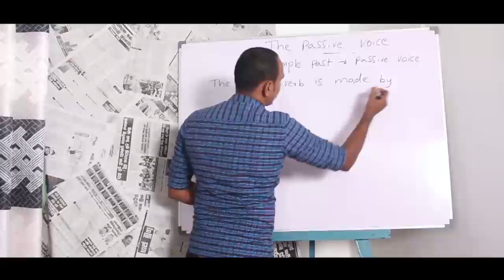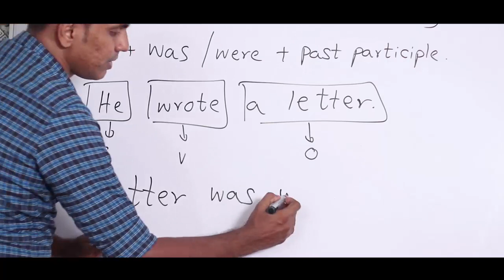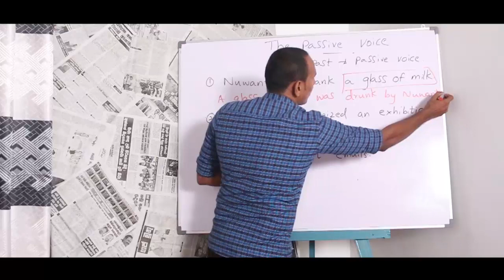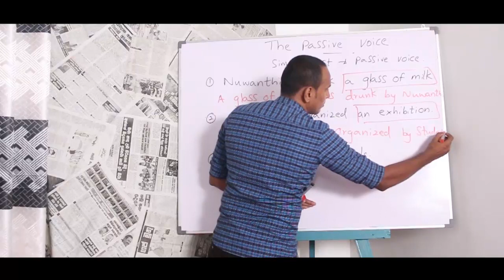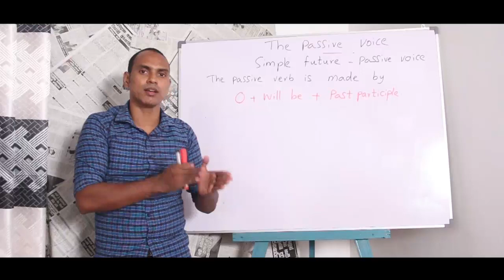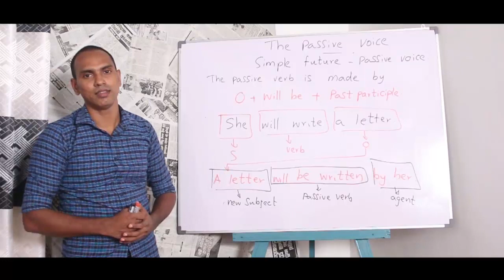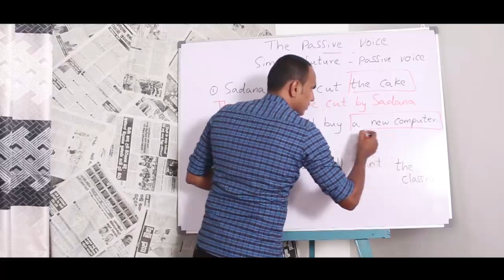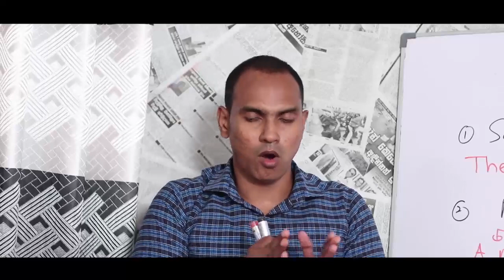Passive voice - part 02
This will guide you to understand passive voice further.